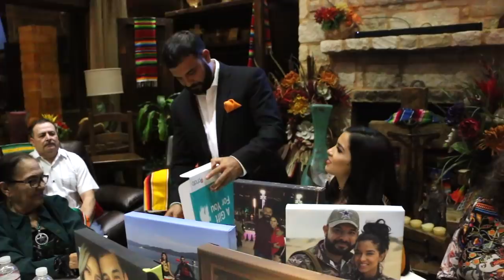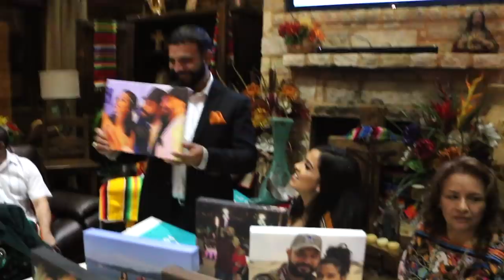LE PROPUSO MATRIMONIO!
Bienvenidos a nuestros VLOGS!

Que tal amigos! Nosotras somos Las Fenix. Cinco hermanas de Houston, Texas¡ Tocamos, bailamos, y cantamos desde siempre! Acompañaos en nuestro VLOG para ver detrás de cámara de nuestras vidas arriba del escenario al igual que nuestra vida normal! AQUI SE HABLA ESPANOL E INGLES! Algunas veces SPANGLISH jaja Gracias a todos. Que lo disfruten!

We are Las Fenix! Five sisters from Houston, Texas who play, sing, and dance since we can remember. WE speak ENGLISH, SPANISH, AND SOMETIMES A MIX OF BOTH!

Encuentra toda nuestra música en todas las tiendas digitales!
(iTunes, Spotify, Pandora, Apple Music, Amazon music, GooglePlay)

Contrataciones/Bookings:

THE PROPOSAL